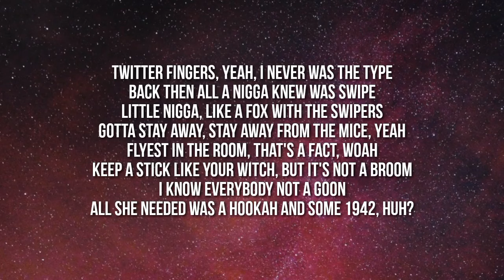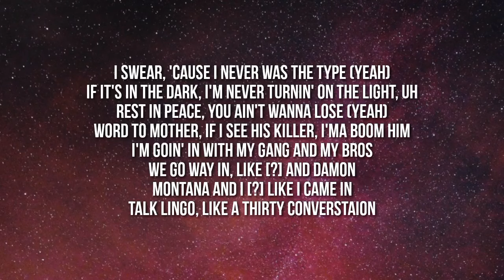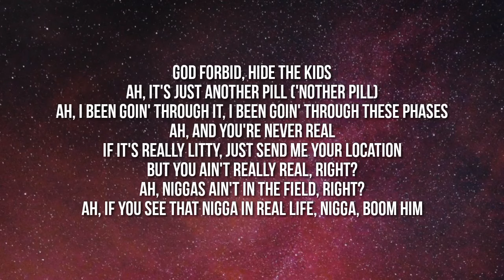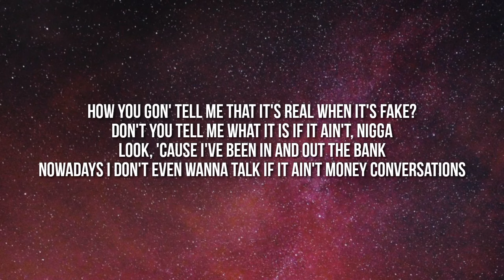A Boogie Wit da Hoodie - Money Conversations (Lyrics)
Lyrics:

How you gon' tell me that it's real when it's fake?
Don't you tell me what it is if it ain't, nigga
Look, 'cause I've been in and out the bank
Nowadays I don't even wanna talk if it ain't money conversations

'Cause I've been countin' up, don't ask me how I've been
Makin' plays like I'm Jason (Woo), but I don't care
I could never tell you what I did
'Cause it is what it is if it is what it is and it is

Twitter fingers, yeah, I never was the type
Back then all a nigga knew was swipe
Little nigga, like a fox with the swipers
Gotta stay away, stay away from the mice, yeah
Flyest in the room, that's a fact, woah
Keep a stick like your witch, but it's not a broom
I know everybody not a goon
All she needed was a hookah and some 1942, huh?
I swear, 'cause I never was the type (Yeah)
If it's in the dark, I'm never turnin' on the light, uh
Rest in peace, you ain't wanna lose (Yeah)
Word to mother, if I see his killer, I'ma boom him
I'm goin' in with my gang and my bros
We go way in, like [?] and Damon
Montana and I [?] like I came in
Talk lingo, like a thirty converstaion
It's different nowadays, I'm not a gangster I changed
V12 (Yeah), and that ho' like a slave
Word to mother, niggas better not play with me, dangerous
Word to Beasty, belive, he anxious (Look)
Lately, I've been hearin' all these motherfuckin' rumors
Niggas out steady switchin' sides, it's confusin'
Laces hangin' off the floor, I never tie my shoes
Every day, I'm puttin' on a different outfit with a new gun
Like which one should I wear, the .9? Or, the Ruger?
Bubba told me niggas call me jealous when you're too lit
And so every single club, I had a stick the tool in (Yeah)
I was paid to ride a bunch of fuckin' criminals
They don't wanna see me win, they wanna see me lose
Couldn't even fit 'em, bitch, don't wear my brother shoes, damn
She forgot how to work, she ran through the crew, yeah
I already know her name, don't gotta introduce

Sendin' plays like I'm Jason (Woo), but I don't care
If we slid, and, we slid

God forbid, hide the kids
Ah, it's just another pill ('Nother pill)
Ah, I been goin' through it, I been goin' through these phases
Ah, and you're never real
If it's really litty, just send me your location
But you ain't really real, right?
Ah, niggas ain't in the field, right?
Ah, if you see that nigga in real life, nigga, boom him
Flyest in the room, nigga, [?]
Higher than a bitch, I be walkin' on the moon, yeah
You don't want no smoke, don't get popped, shake the room up
You know all my lil' niggas pull up with the Ruger
Too much VVS' catch the Flu, catch Pnemonia
I ain't never got my chain snatched, stop the rumors
Everywhere I go, my hoodie up like I'm Ku Klux
Flyest in the room, that's a fact, you know I'm zoomin'